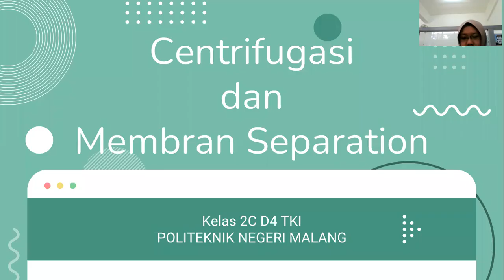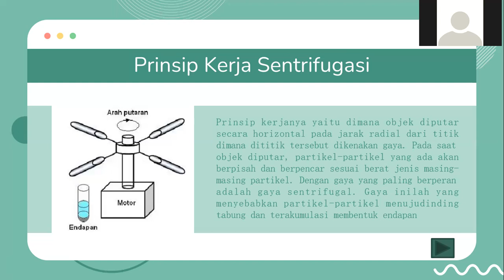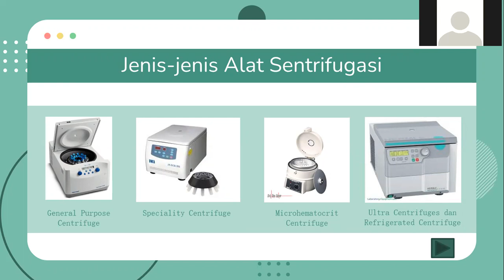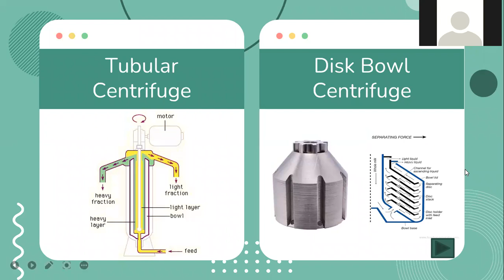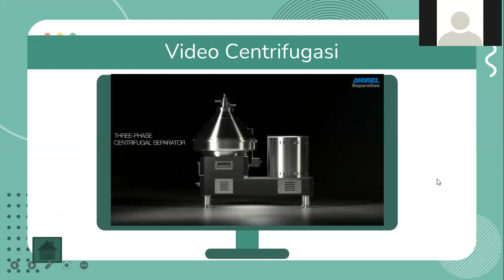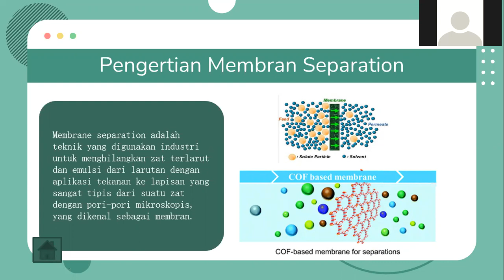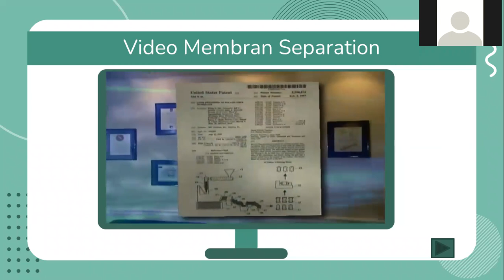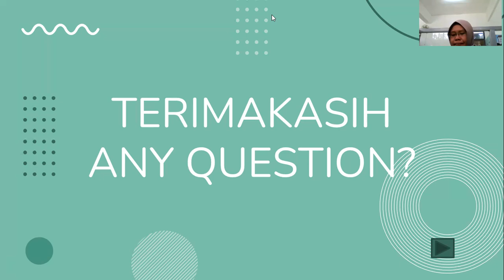CENTRIFUGE and Membran Separation (part 2)